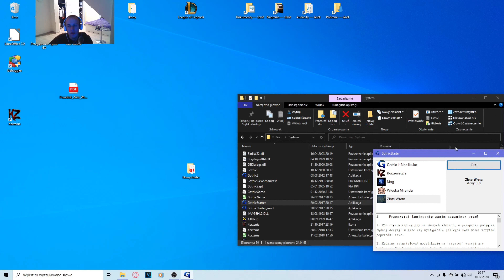Gothic 2 Złote Wrota #44 Złote Wrota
Link do modyfikacji strona twórców modyfikacji, wyszła/wychodzi druga części moda.

Złote Wrota – polska modyfikacja do gry Gothic II: Noc Kruka, wydana w 2014 roku. Obecnie trwają prace nad drugą częścią Złote Wrota 2: Serce Bogini. Data premiery drugiej części została zmieniona na nieznaną. Pierwotnie premiera miała mieć miejsce w grudniu 2015.
Jarkendar – niegdyś zupełnie dziewiczy i zapomniany zakątek wyspy Khorinis, teraz aż roi się od osadników. Kraina ta od czasów śmierci Kruka przestała być nikomu nieznaną, stała się wręcz słynna.
Oprócz istniejących obozów bandytów i piratów, w kanionie powstał bardzo silny obóz orków, a także pod przewodnictwem Saturasa przybyli tu magowie wody, którzy tym razem chcą zbadać wnętrze świątyni Adanosa.

Witam kolejna modyfikacja do Gothica 2. Link na dole jak zwykle
                                                                    Pozdrawiam, Geodetix